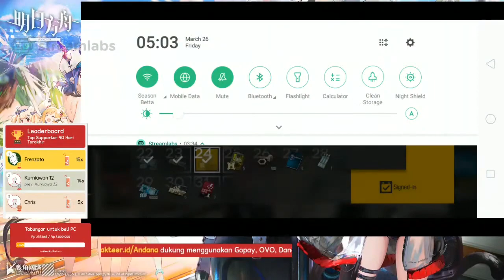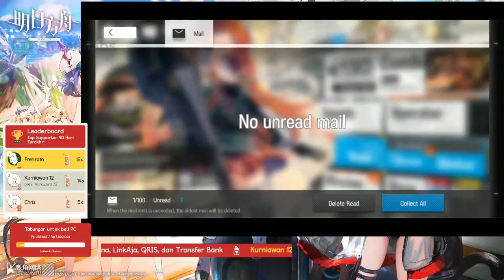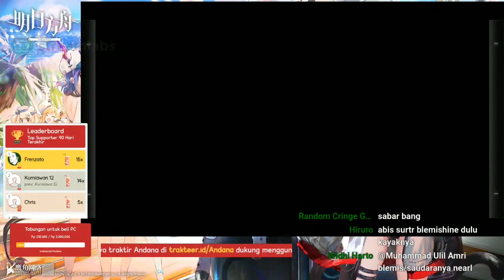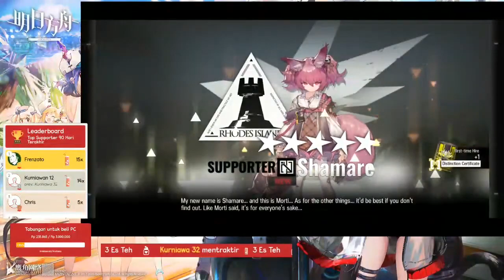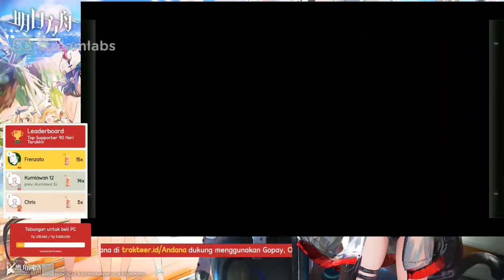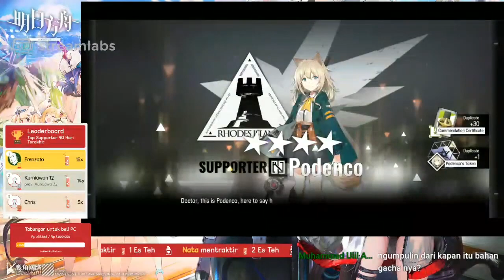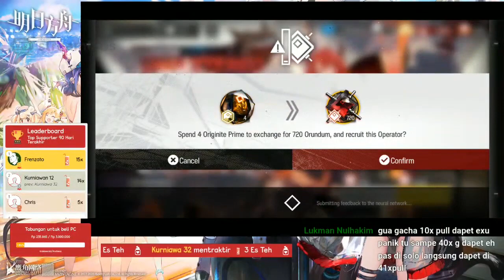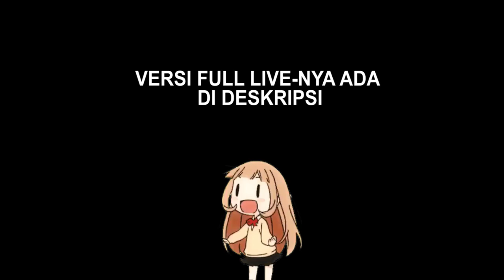HIME-SAMA TOLONG AMPUNI AKU !!! - Arknights Highlights Indonesia #96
Thumbnail Art Source: 麻谷知世 @asatani_tomoyo

Bantu support channel ini dengan cara memberikan sedikit traktir berupa nominal receh se-ikhlasnya supaya gw bisa bersemangat untuk upload video dan cicilan untuk beli/rakit PC agar channel ini berkembang lebih baik :)
► Trakteer

Gacha Operator Surtr Bahasa Indonesia
Gacha Banner Surtr Rate Up